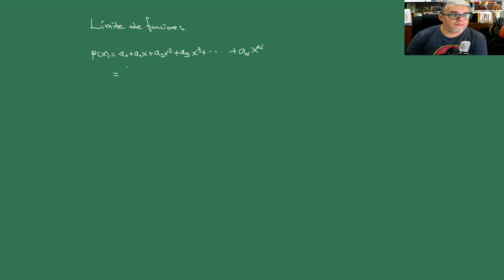Matemáticas. Sesión 5. Limites infinitos e indeterminaciones